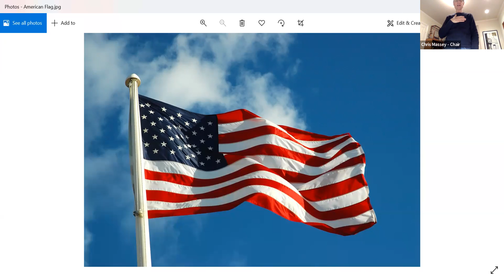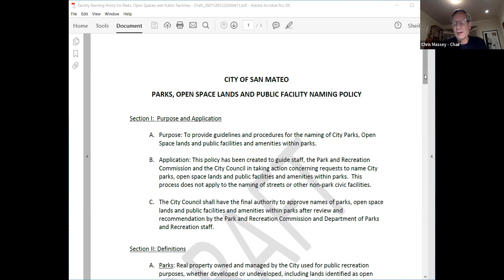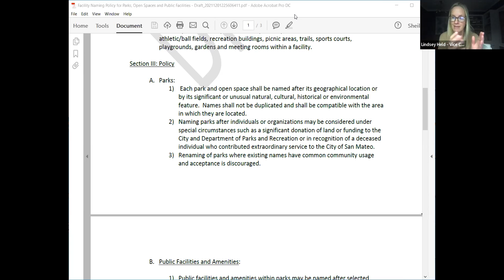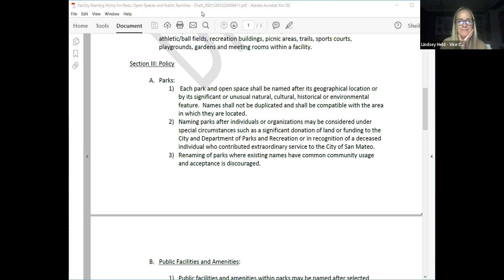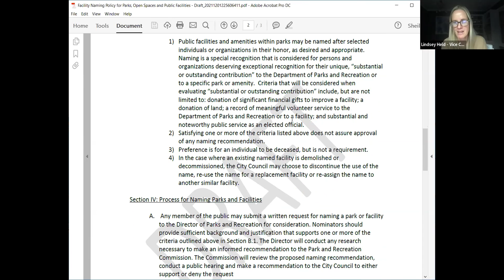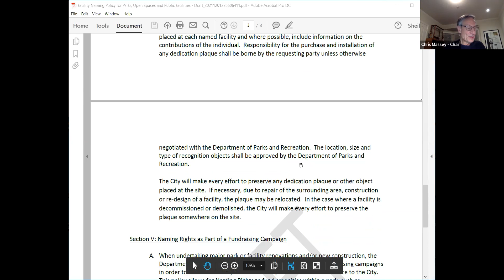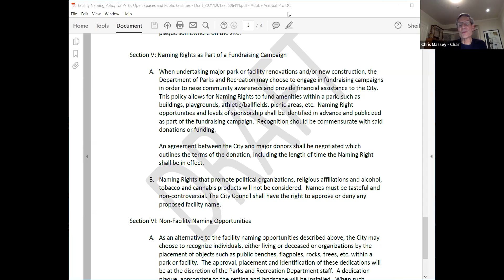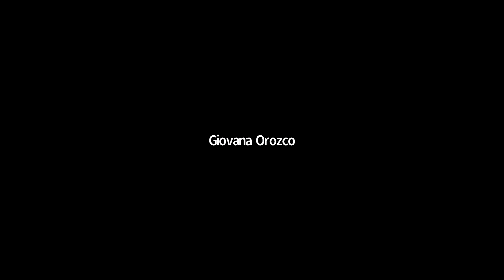Park & Recreation Commission Regular Meeting - 12/1/2021 *